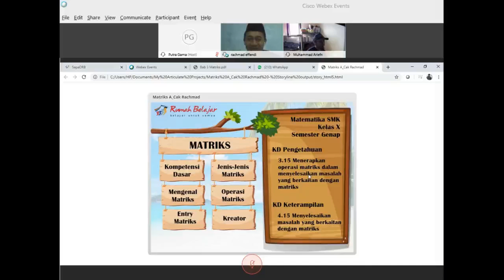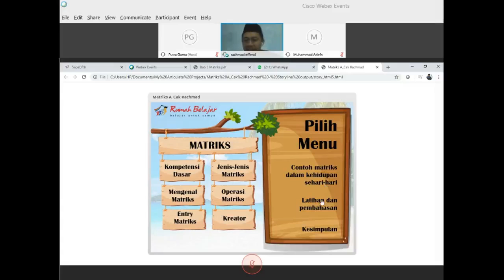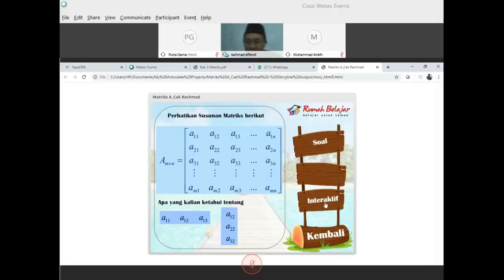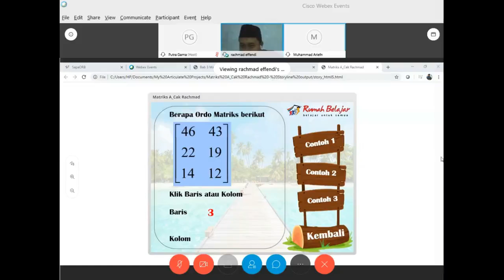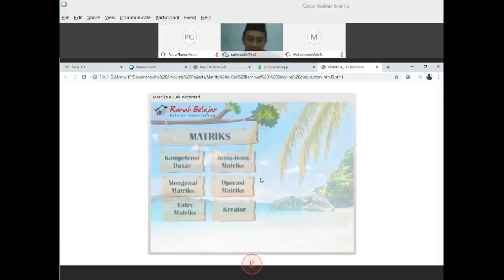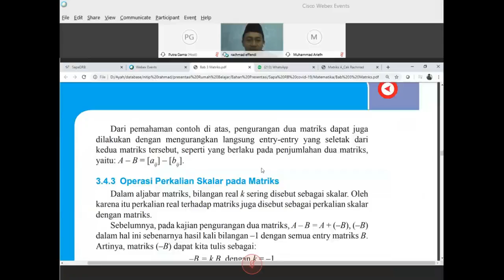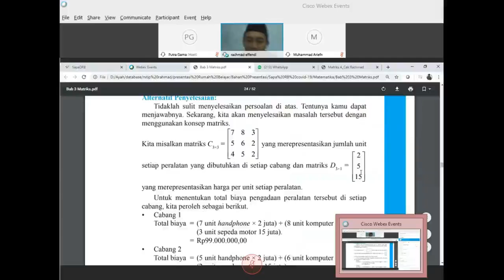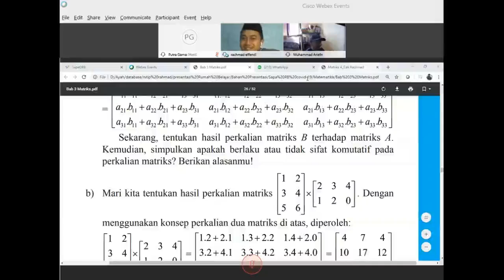SMK | Matematika (Matriks) - Kelas X | Rachmad Effendi